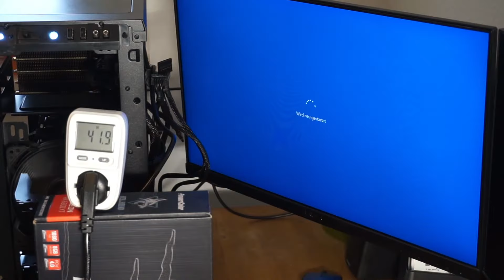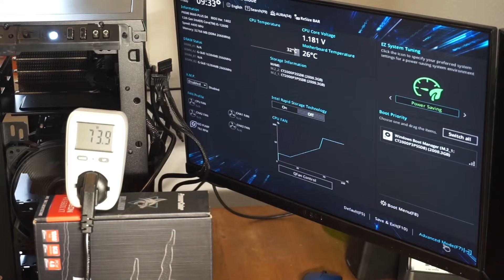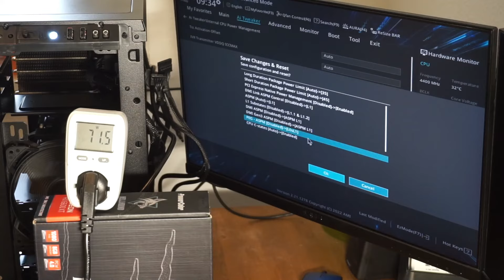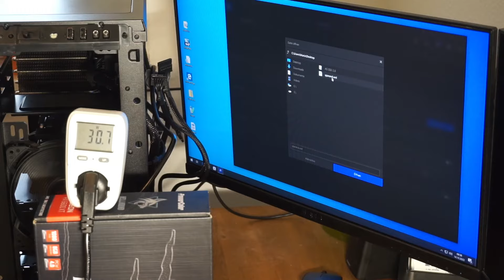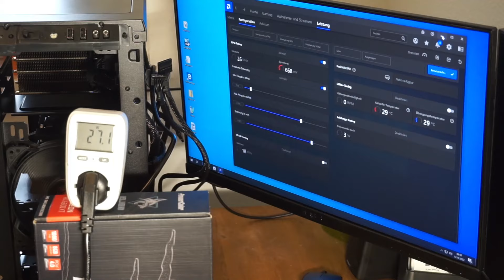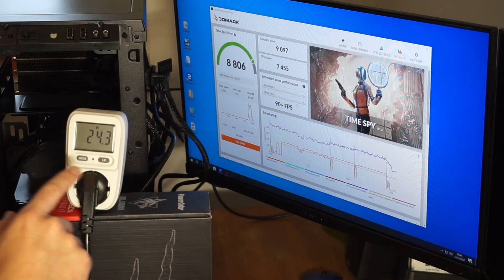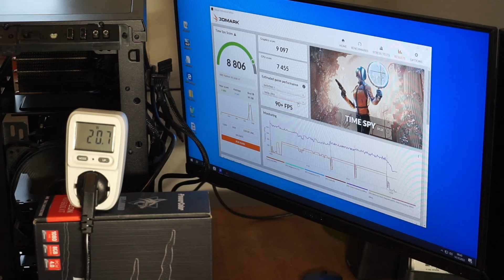Stromverbrauch senken am Gaming-PC mit AMD Radeon RX 6600 XT - Undervolting und Underclocking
Es muss nicht immer das Maximum sein. Ein Gaming-PC lässt sich effizient einstellen, ohne merklich Gaming-Performance einzubüßen. Weniger Spannung für die Grafikkarte, geringere Taktfrequenz für den Prozessor sparen schnell 50 bis 100 Watt.
Prozessor und Grafikkarte können in wenigen Schritten sparsamer gemacht werden.
Der Verbrauch sinkt um 20 bis 30 Prozent, während der Computer trotzdem beste Leistungen bringt.
Im Test sind der Intel Core i5-12600 und eine AMD Radeon RX 6600 XT auf einem B660-Chipsatz.
(der Hersteller selbst bietet nur noch die Steam-Version, deshalb hier über einen kleinen Umweg)